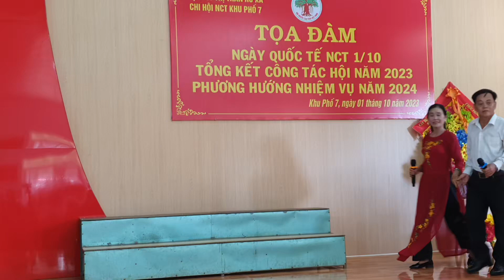Tình ca mùa xuân tb cụ h.bình và cụ thanh lan Ct kp7